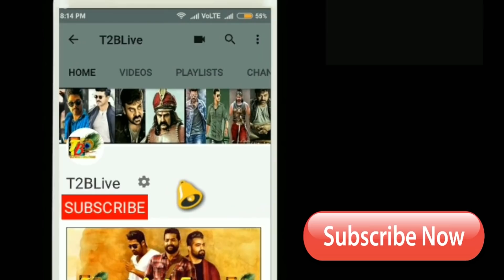మ్యాట్నీ షోలు కాన్సిల్...ఏంటి సామి ఇది| Raviteka Krack Matinee Shows Canceled